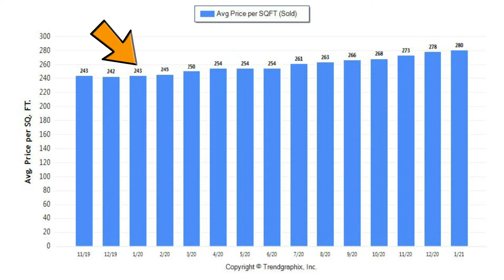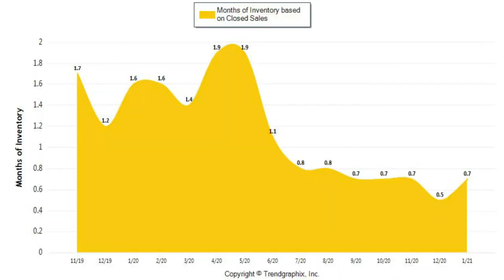An Update on Our Red-Hot Market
Is this the hottest real estate market that Sacramento has ever seen? And is Sacramento really the hottest market in the country? Today Lindsay Carlile and I will answer both of those questions and more as we unpack the numbers from our market. For one thing, between this year and last, inventory dropped by almost half while the number of buyers nearly doubled. To find out what this means and more, watch our latest video.

Tom Daves
Tom Daves Team
Sacramento, California
CalBRE #00581837